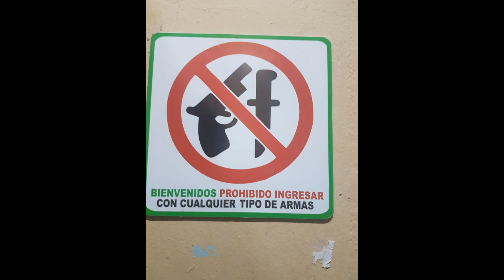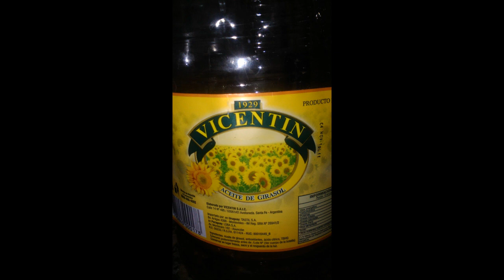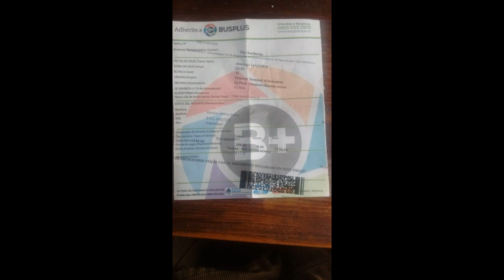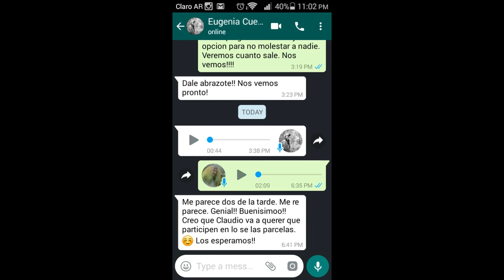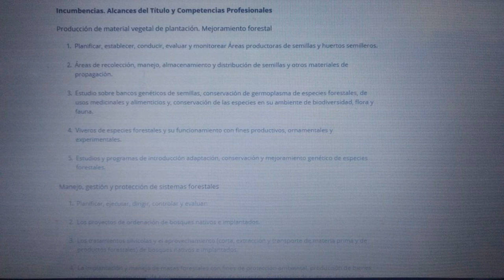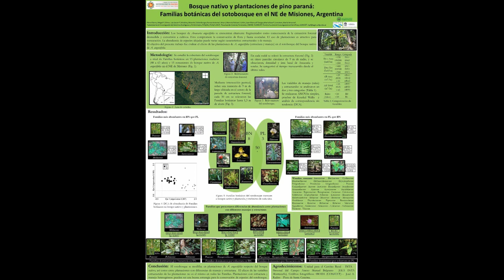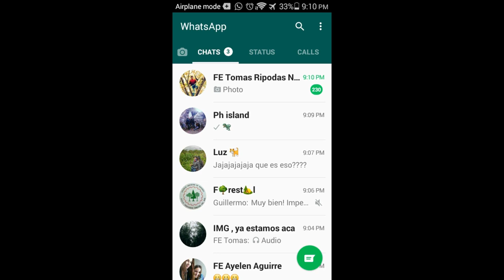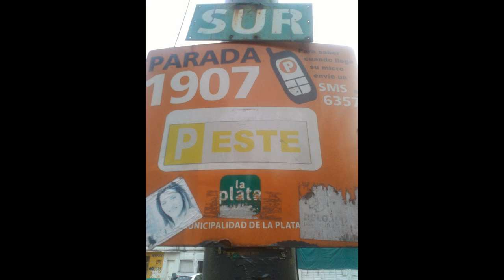Album de musica Full Los Gancedos - Justicia Social - Las damas cabalgan al alba